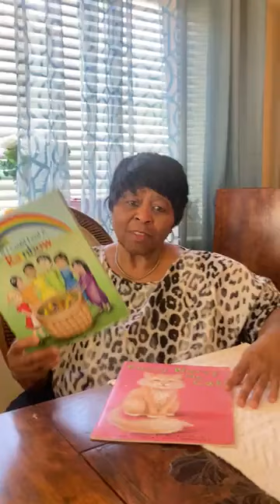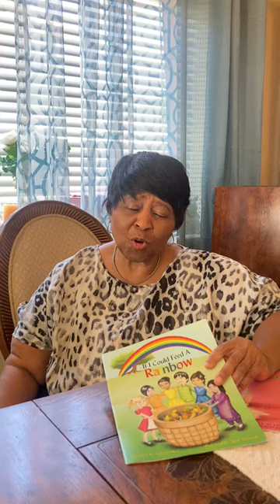My New Channel For Children